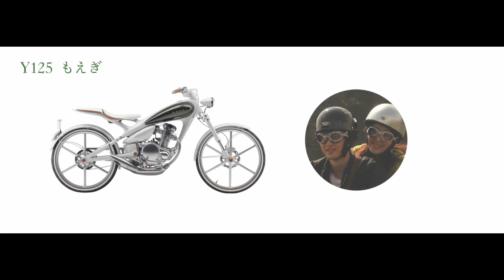Yamaha Y125 MOEGI concept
video by Yamaha Motor